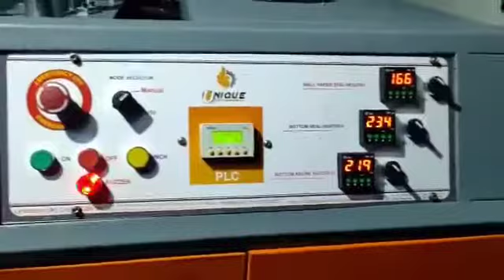Paper Cup Making Business , Paper Cup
Used Paper Cover MakingMachine,Used Paper Bag Making Machine Available , Used Medicine Cover Machine , Used Aluminium Foil Container Machine For sale , Aluminium Foil Machine , Silver Foil Machine

Wire Nail Making Machine , Aani Making Machine , Screw Making Machine, Bolt Making Machine
Concreat Wire Nail , SS wire nail, Iron Wire Nail , aani
Crocs Slipper Machine
EVA Shoe Making Machine
Pvc Shoe Making Machine
Rubber Slipper Machine
POP CORN MAKING MACHINE , Pop Corn , Snacks Machine , Home based Businesss , kerala and tamil nadu ,